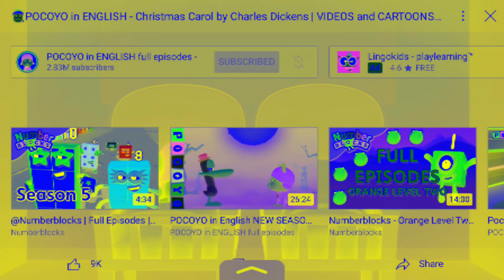Baby Pocoyo And Baby Pato G Major 2